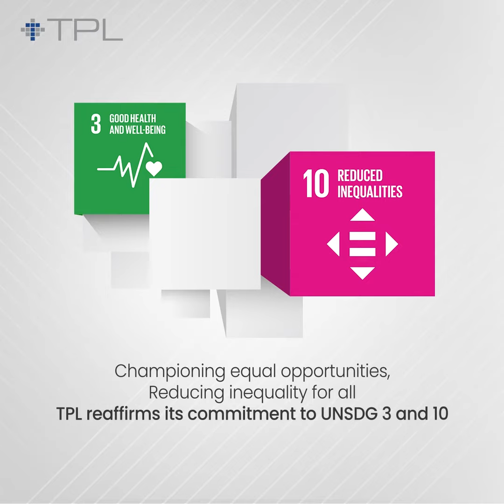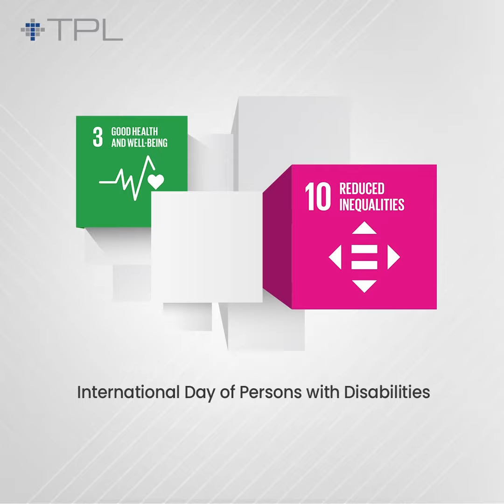IDPD - Muhammad Aqib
Championing equal opportunities, reducing inequality for all.
Watch Muhammad Aqib's inspiring story.